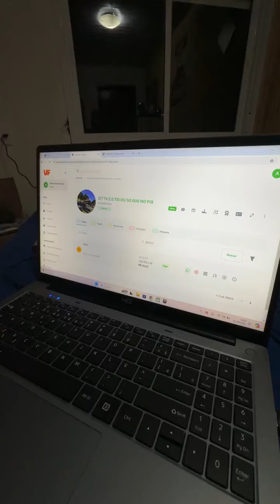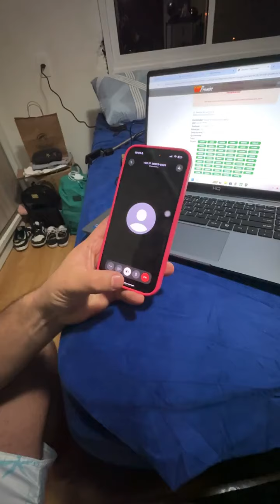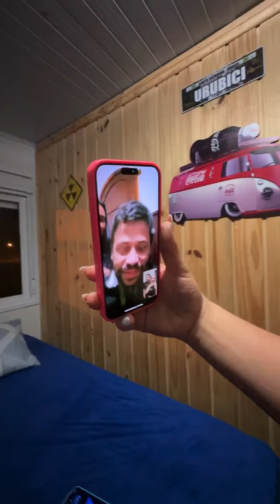SORTEIO DO JETTA 3/8/24